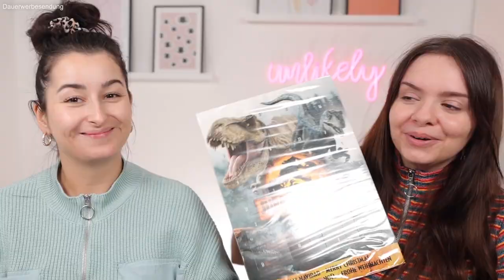Laura schminkt ein SPOOKTOBER Halloween Makeup Tutorial nach! *OTHER MOTHER-Edition!*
Laura versucht heute, Allys Other Mother Coraline SPOOKTOBER Makeup Tutorial nachzuschminken! Ob sie es dieses Mal schafft, sich ein gutes Halloween Makeup zu verpassen? :D

Laura & Ally 💖